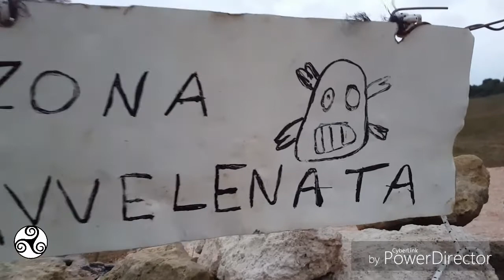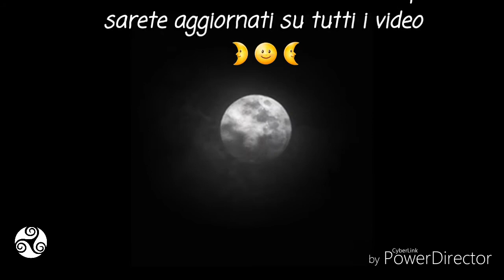Il Covo di Diana - Girovagando - Masseria Abbandonata - Urbex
--- LEGGI QUI ---
In tutte le nostre esplorazioni (URBEX) nessun oggetto e nessuna parte della struttura viene danneggiata o trafugata, tantomeno vengono forzati accessi.
Le esplorazioni vengono inotre eseguite in sicurezza e con il massimo rispetto per la storia e l'integrità del luogo.